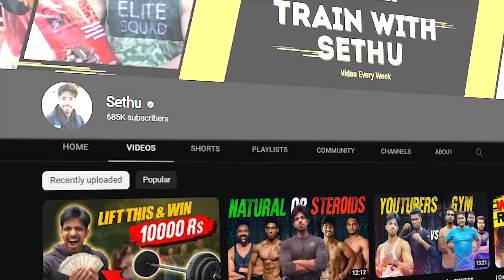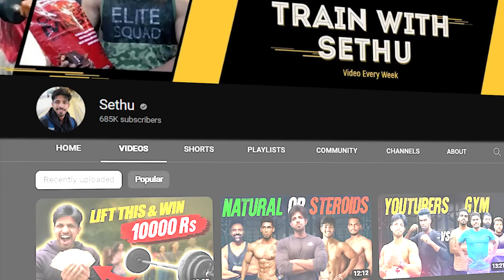NO MORE VIDEOS GUYS!! I'M DONE 🙏🏻 Sorry